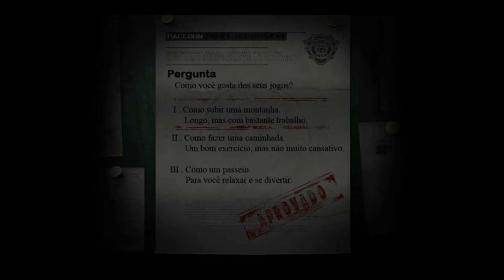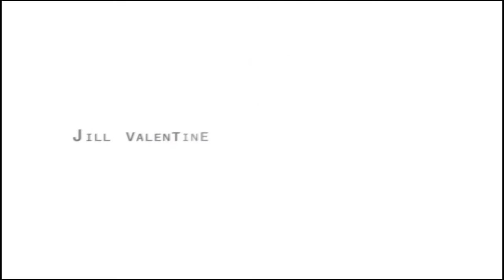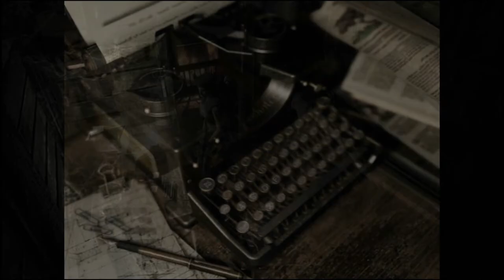Resident Evil HD Remaster / Jill Normal Hard - Mansão Spencer / (Longplay - Jill Valentine)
Game :
Resident Evil HD Remaster - PC Windows

memória instalada (ram) : 8 gigas